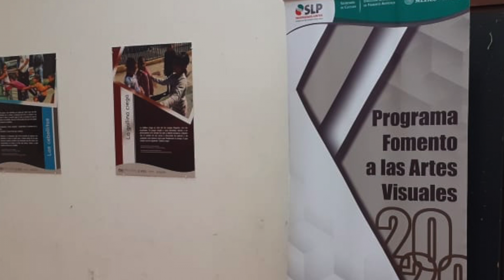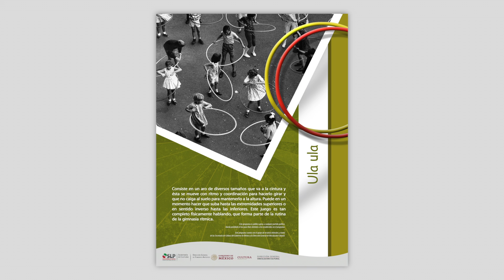Expo “Los juegos de Antaño" en Casa de Cultura de Soledad - SECULT SLP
Video con la exposición Los juegos de Antaño "creatividad Infantil"  Casa de Cultura de Soledad Bicentenario y Centenario de la Nación. Municipio de Soledad de Graciano Sánchez (Secretaría de Cultura Federal) del 15 de diciembre al 31 de diciembre 2020.
El Gobierno del Estado de San Luis Potosí, a través de la Secretaria de Cultura, y con apoyo de la Secretaria de Cultura Federal, por medio de la Dirección General de Fomento Artístico y con la colaboración que se tiene con los H. Ayuntamientos en cada una de las tres zonas del estado:  zona media, centro y Altiplano, tiene como resultado itinerar exposiciones a sus municipios de manera virtual y en algunos casos presencial por la situación del COVID-19. Motivo por el cual agradecemos al personal de exposiciones por el trabajo que ha desempeñado ininterrumpidamente para llevar a cabo el Programa Fomento a las Artes Visuales 2020.